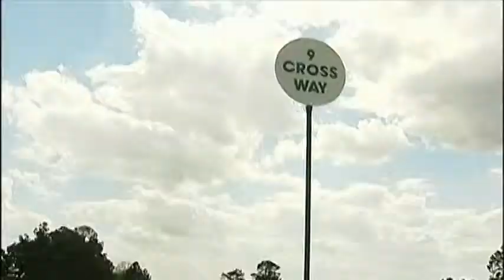Master's Flight Seeing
As much a tradition as The Master's Golf Tournament is setting up across from the local airport to watch the patrons and participants fly in.